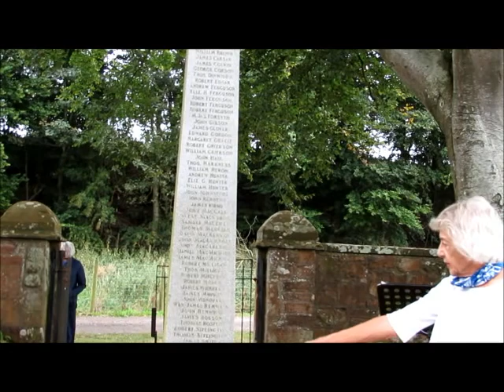Dalgarnock Conventicle 12th September 2021